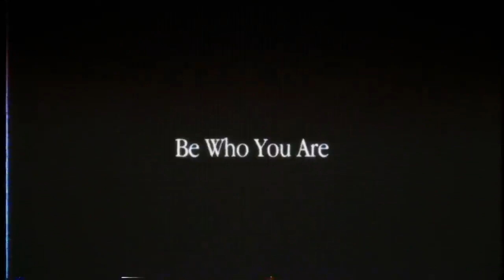Oakley Glasses/Goggles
Oakley Glasses/Goggles (Swimming Goggles, Scuba Diving Goggles, Power Tools Goggles, Cold-Weather Goggles, Motorcycle Goggles, Laboratory Goggles, Winter Sports Goggles)

Jim Jannard founded Oakley in 1975 and began by selling unique motorcycle grips. Its product porfolio expanded soon after and included goggles featuring a curved lens, known as the “O Frame.” By 1983, Oakley had begun to manufacture ski goggles and sunglasses oriented towards sports.

Greg Lemond won the Tour de France multiple times wearing Oakley “Eyeshades” and is widely credited for making Oakley the cool sunglass manufacturer.

Oakley offers sunglasses and eyeglasses for men and women.

Popular models include Oakley Fuel Cell OO9096, Oakley OO9295 Flack 2.0, and Oakley Crosslink MNP OX8090. See our entire Oakley collection here.